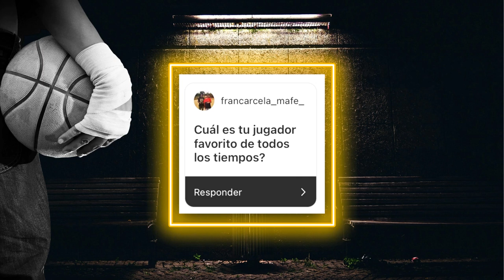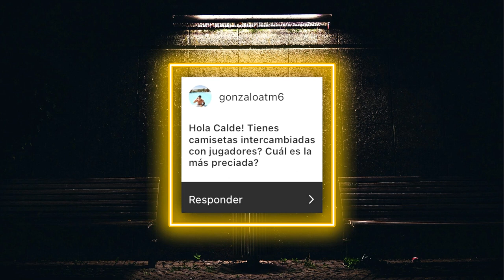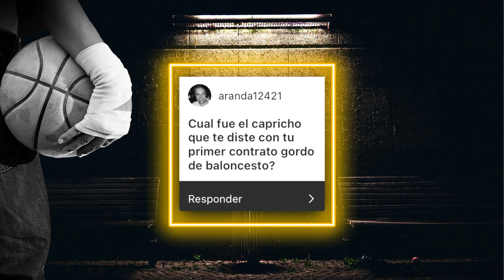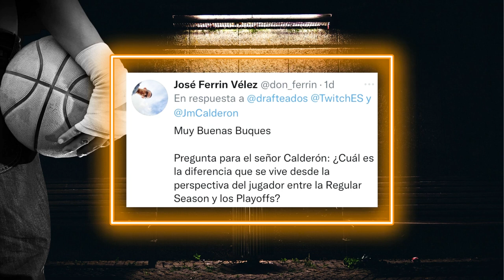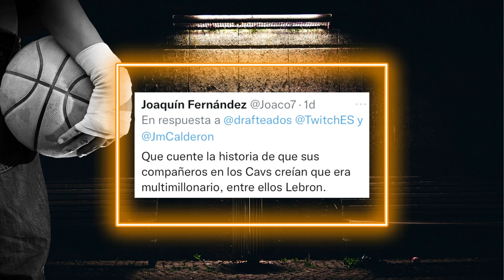PREGUNTAS Y RESPUESTAS CON CALDERÓN (PARTE 2)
Hoy Jose Manuel Calderón contesta a vuestras preguntas.